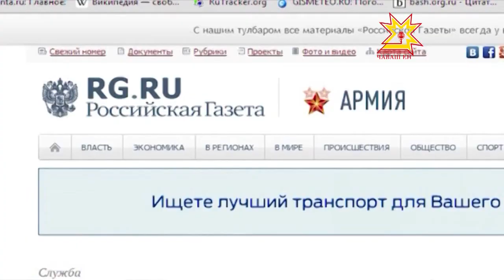Çара контрактпа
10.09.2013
Çитес вăхăтра çара çамрăксене çĕнĕлле йышăнма пуçлĕç. Оборона министерствинче «Çар тивĕçлĕхĕпе унăн служби çинчен» калакан саккуна улăштарма шутланă. Çĕнĕлĕхсем аслă шкул пĕтерекенсене пырса лекĕç. Çамрăк е унчченхи пек салтакра пĕр çул казармăра пурăнĕ е икĕ çуллăх контрактпа службăра тăрса тивĕçлĕ укçа тенкĕ илĕ.